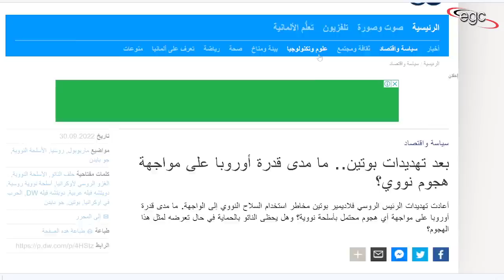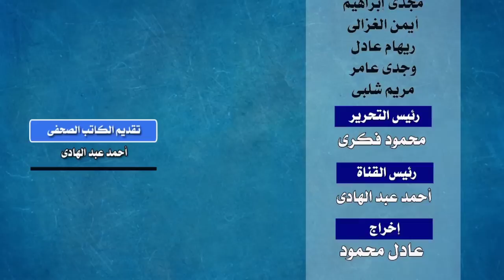أوروبا تنتظر الأسوأ وتستعد لحرب روسيا | قناة مصر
تنتظر أوروبا أيام سوداء .. وصدامات متتالية خاصة مع تصاعد الوضع على الساحة الدولية فى مواجهة روسيا .. ومع إقتراب الشتاء .. ومع تهديدات بدأت تحاصرها من كل إتجاه .. التفاصيل خلال هذه الحلقة التى يقدمها الكاتب الصحفى أحمد عبد الهادى ..

Europe awaits dark days.. and successive clashes, especially with the escalation of the situation on the international scene in the face of Russia..and with the approach of winter..and with threats that began to besiege it from every direction..Details during this episode presented by journalist writer Ahmed Abdel Hadi..
L'Europe attend des jours sombres..et des affrontements successifs, notamment avec l'escalade de la situation sur la scène internationale face à la Russie..et avec l'approche de l'hiver..et avec des menaces qui ont commencé à l'assiéger de toutes parts..détails lors de cet épisode présenté par le journaliste écrivain Ahmed Abdel Hadi..